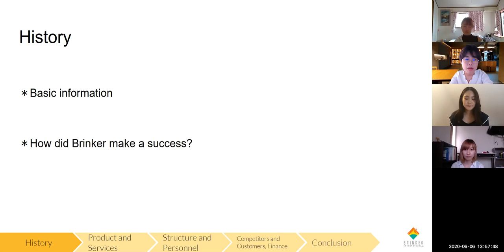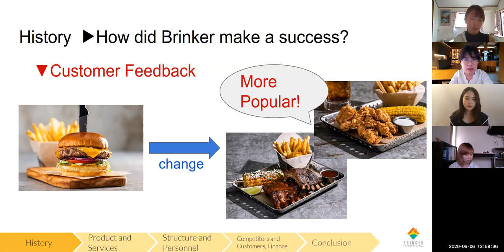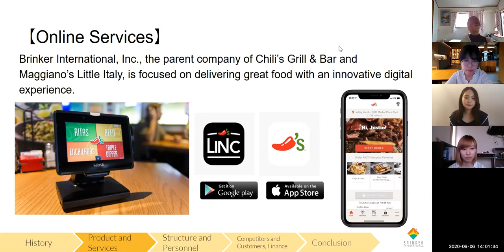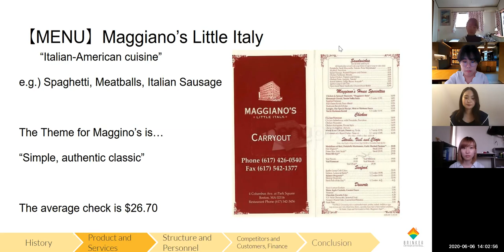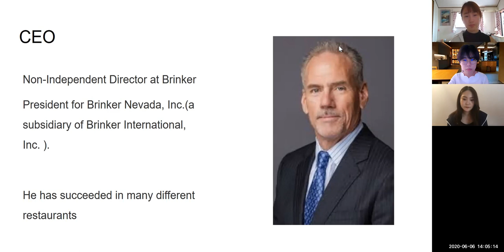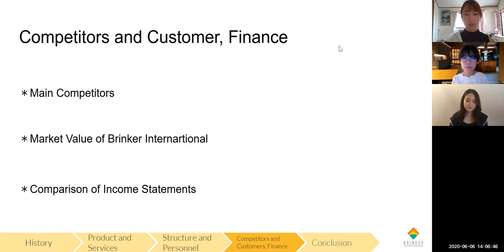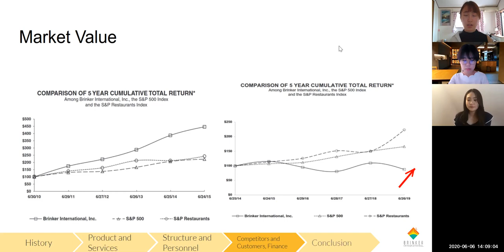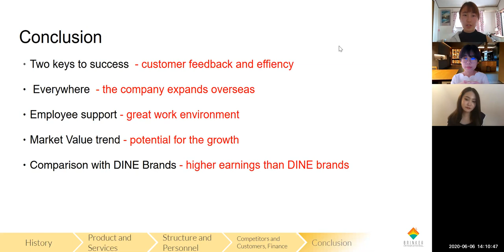BC(1) Group 2 (2020)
Sakino Arakane, Marin Kawakami, Momoko Chou and Yuria Yamamoto (Brinker International)